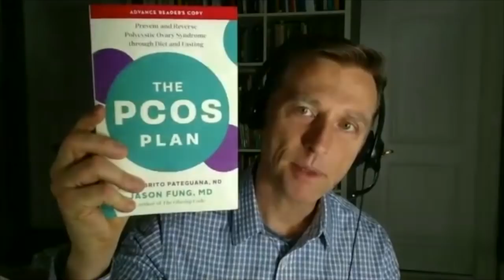An interview with Dr. Nadia about Women's Problems | The Solution to Menstrual Dysfunction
PCOS Plan

If you've been diagnosed with PCOS, you might be confused and even wondering, "what is PCOS?" In this interview, we're going to discuss what PCOS is and much more.

We're going to have an amazing guest join us today. Please welcome Dr. Nadia Pateguana, who actually spoke at my last keto summit. Dr. Nadia Pateguana is a naturopathic doctor, and she also works with Dr. Jason Fung. We're going to talk about her interesting new book titled, "The PCOS Plan." We're going to discuss everything surrounding PCOS and really dive into not only the problem but the solution.

Enjoy this intriguing interview with Dr. Nadia Pateguana.

I hope this interview helped answer your questions about PCOS, including "what is PCOS?"